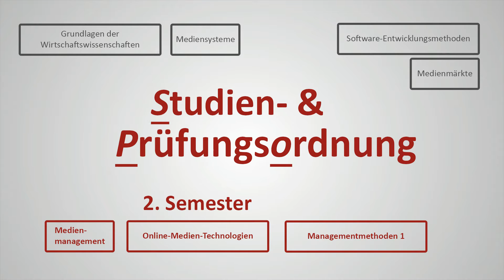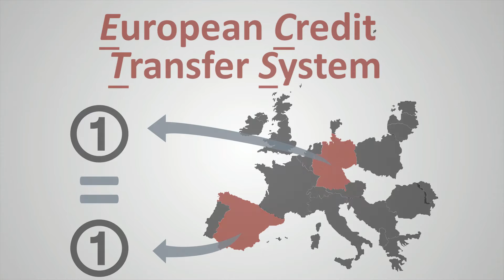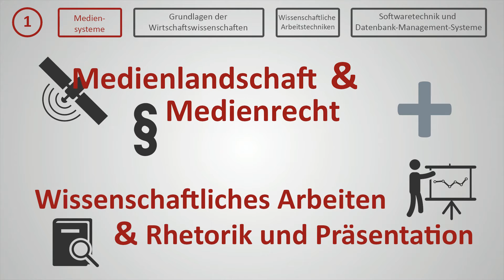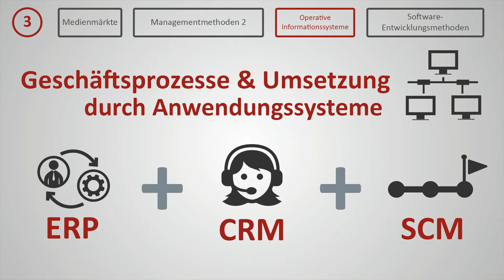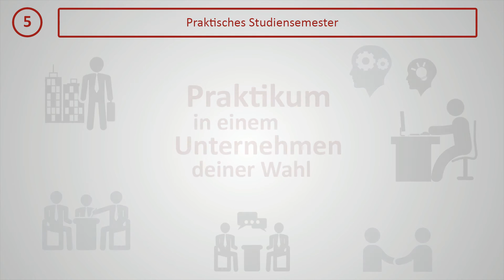Studienguide WI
Wie ist das Studium Wirtschaftsinformatik und digitale Medien eigentlich aufgebaut? Was sind SWS und ECTS? Was ist ein Modul? Das und vieles mehr verrät euch dieses Video.